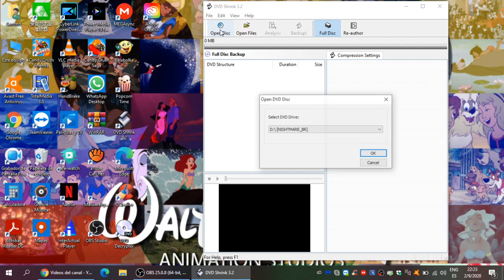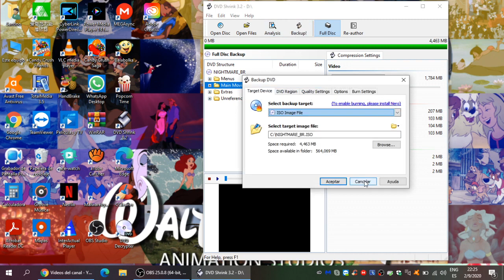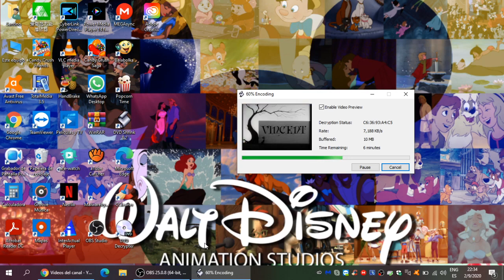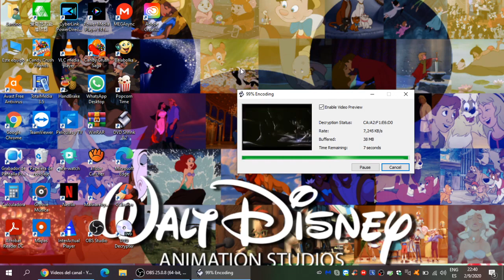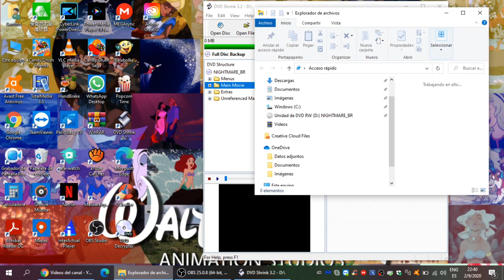Como Convertir DVDs en ISO con DVD Shrink In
1- Poner el disco en el reproductor y abrir el disco con DVD Shrink In
2- Apretar en Back Up para Convertir el DVD en ISO (antes de hacerlo, pone la ubicación donde querés dejar guardado el ISO)
3- Cuando se termine de Cargar, apretar en el ISO para abrirlo y luego reproducirlo con VLC o Power Media Player